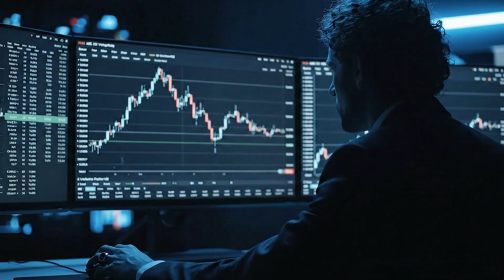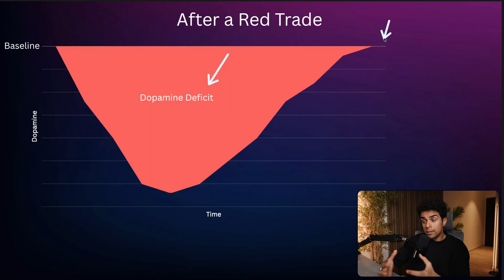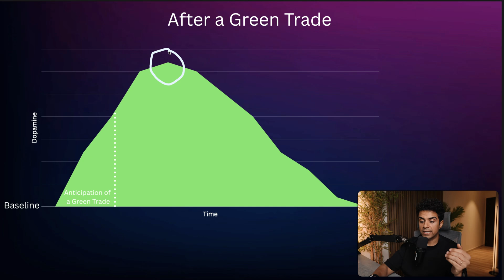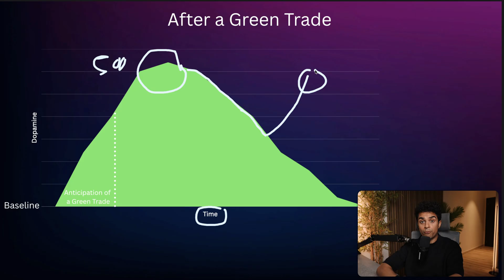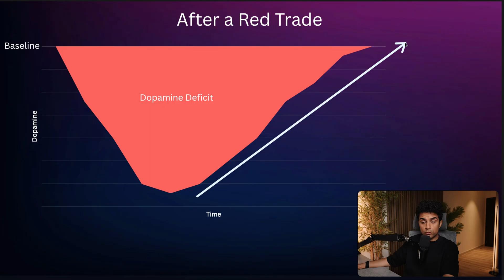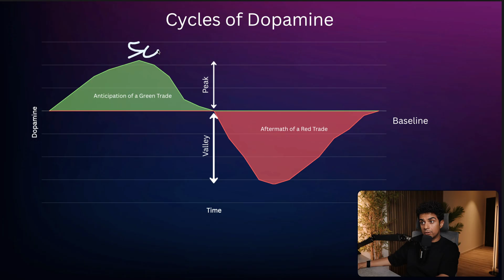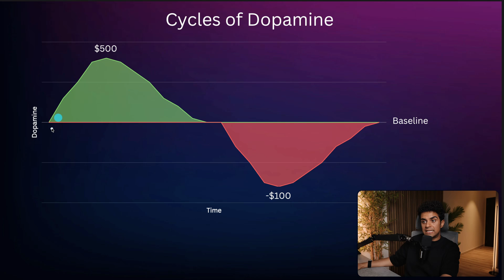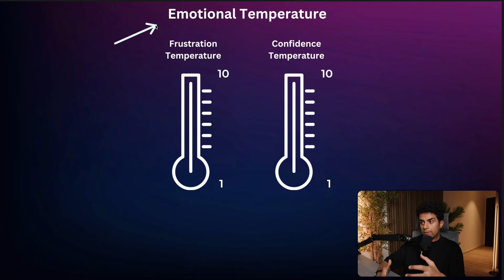The Neuroscience Behind Your Trading Decisions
Dopamine runs the show in trading more than we think. That rush you get after a green trade, or the tilt you feel after a red one — it’s not just emotion, it’s brain chemistry. In this video, I break down how dopamine affects every decision we make as traders, why losses feel 2–3x worse than wins, and most importantly… how to manage it.

📍Get Help Setting up your business and moving to Dubai. Simply fill out the form to get a good deal

🧑🏻‍🏫Signup for Bookmap using this link and checkout the deal under "Special Offers"